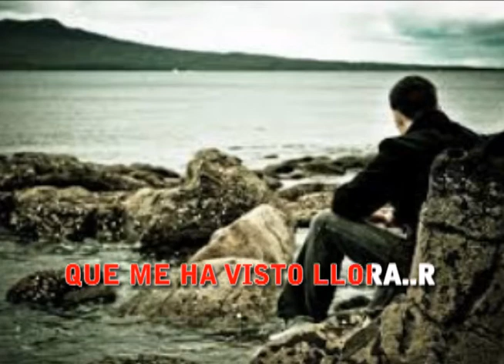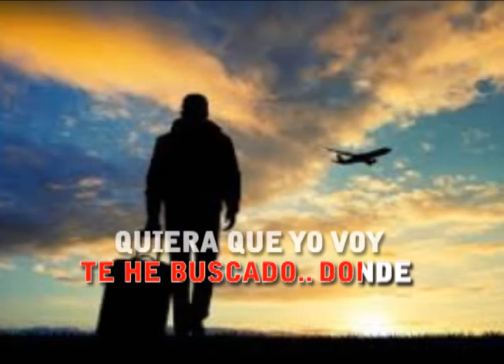Nucho Leai Perfidia karaoke